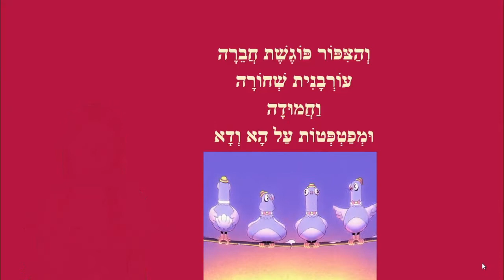ענן חללית - סיפור קצר לילדים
ענן חללית - סיפור לפני השינה